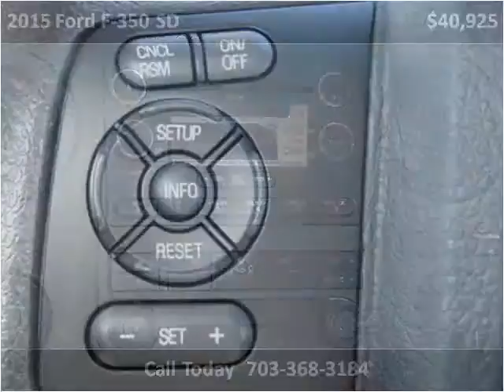2015 Ford F-350 SD New Cars Manassas VA